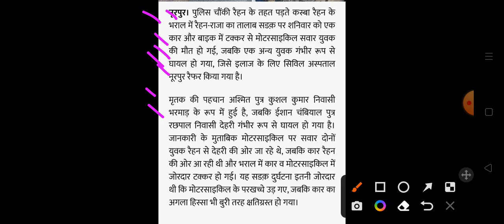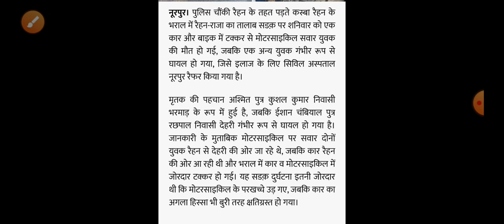हिमाचल में बड़ा सड़क हादसा Himachal Pradesh Breaking News